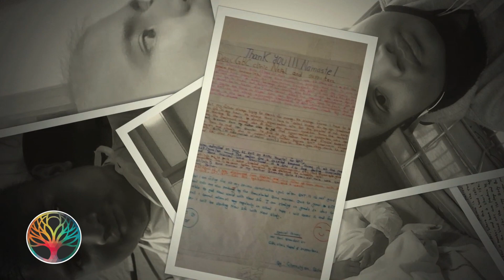Open Day 2017 - Charities 2 St Johns Nepal